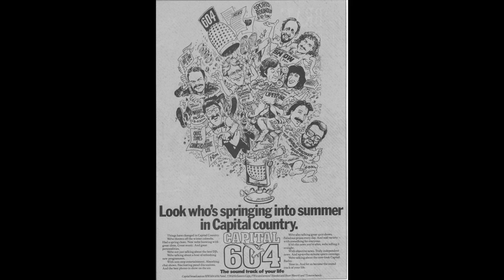Dave Guselli's First Night on Capital Radio 604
Dave Guselli's First Night on Capital Radio 604 - when he didn't actually go on-air